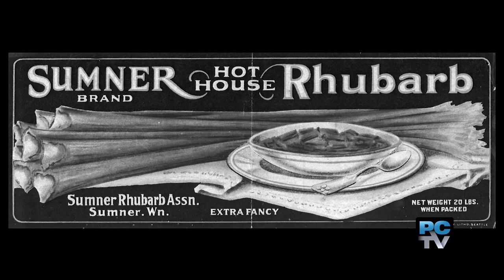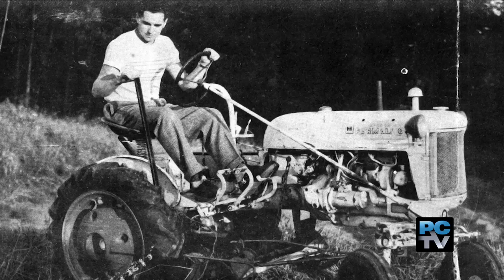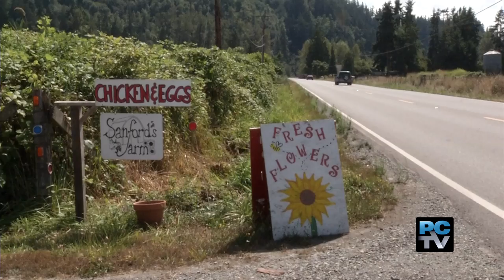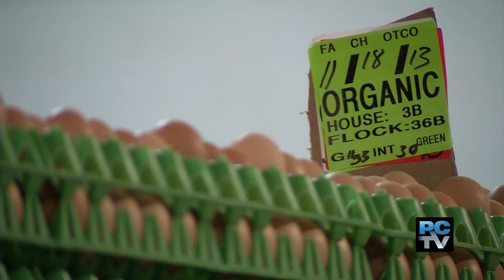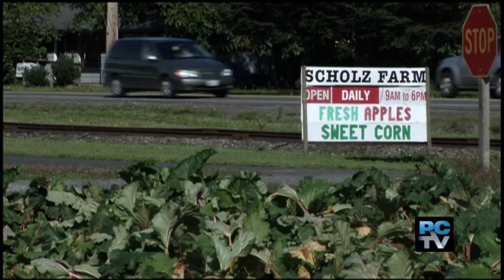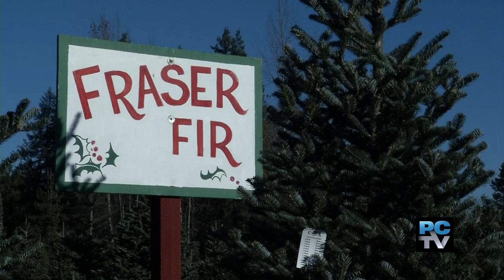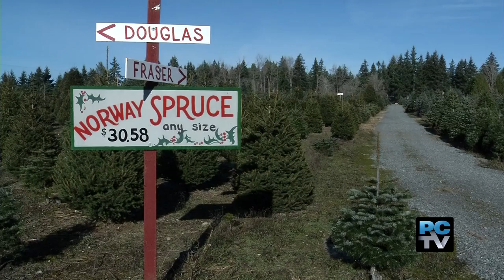Pierce County News 4/3/14 Farming Special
Pierce County Ag: The Faces of Farming

Meet the Farmer:
Richter's hot house rhubarb
Left Foot Farm - Goat Dairy
Jeremy Sanford
Wilcox Farm Eggs
Scholz Pumpkins
Cox Christmas Trees